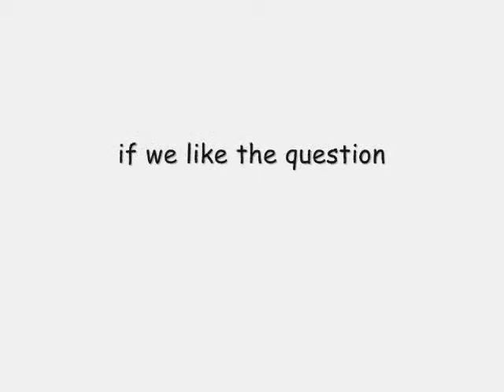Ask Tour Guys - Why so many Starbucks in Vancouver?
We were asked why are there so many Starbucks in Vancouver? Steve the Vancouver Tour Guy answers that question.

Have a question for Tour Guys about Toronto or Vancouver?

For more on our free walking tours of Toronto and Vancouver, group tours, and other sightseeing services, check us out